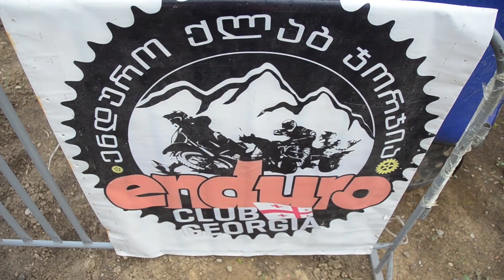EnduroCross competition - Husky Motopark event 28 May 2017